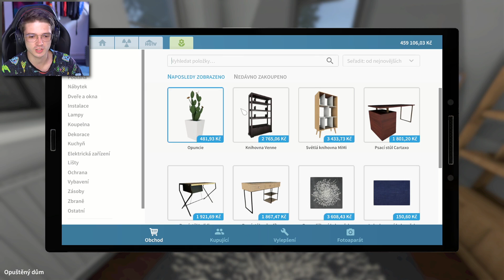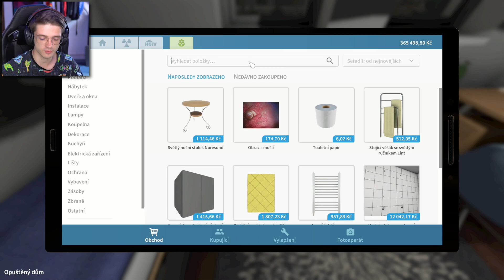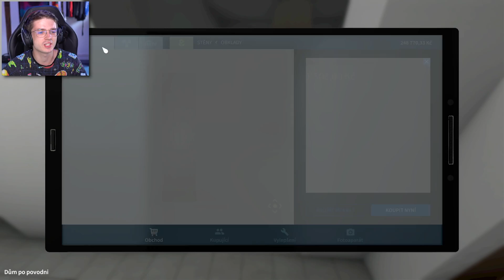JAK NA RYCHLÝ PRACHY V HOUSEFLIPPERU